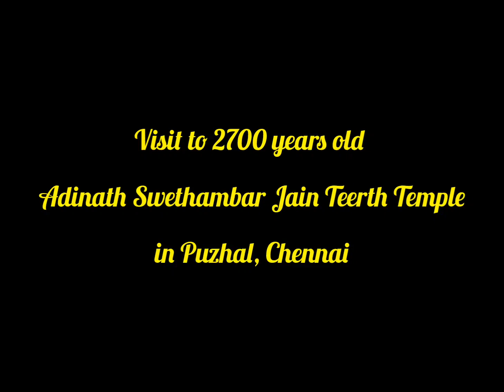Visit to Kesarwadi Adinath Swethambar Jain Teerth Temple in Chennai | Dr Vidyaa Hari Iyer - Dentist